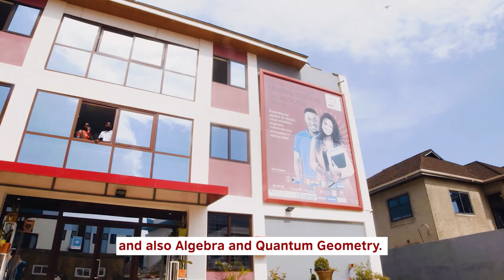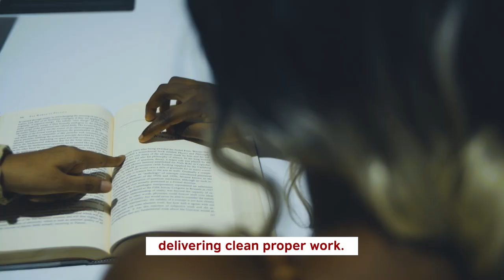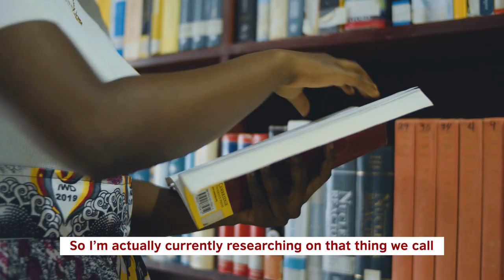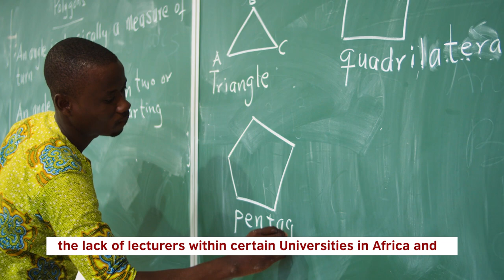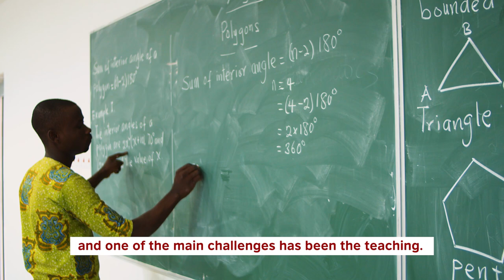AIMS Ghana in a Nutshell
This video summarizes the establishment of AIMS Ghana; the vision, the mission, programmes and researches that happen at the centre.

Established in 2012 with the support of the Government of Ghana, AIMS Ghana is the third Centre of Excellence to be created under the AIMS Global Network (AIMS Next Einstein Initiative). AIMS Ghana offers:

    A Master’s in mathematical sciences through a structured 10-month research-oriented program
    African Masters in Machine Intelligence (AMMI)
    A Masters in Mathematical Sciences for Teachers (MMST)

A UNESCO Category II Centre of Excellence, the AIMS Ghana Master’s in Mathematical Sciences is accredited. Since its inception, AIMS Ghana has graduated over 350 students, 33% of them being women.